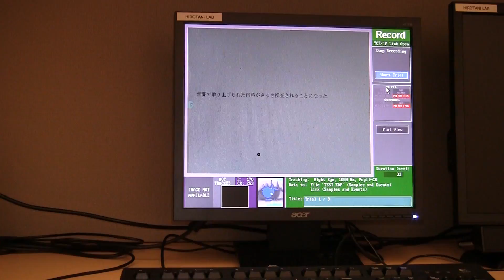Language and Brain Lab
Dr. Masako Hirotani takes us through her new state-of-the-art language and brain lab.